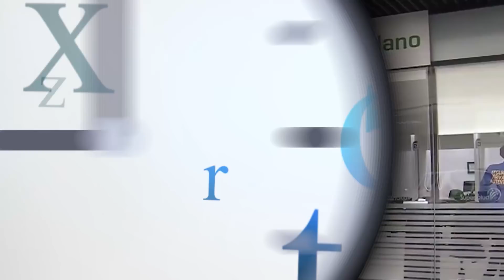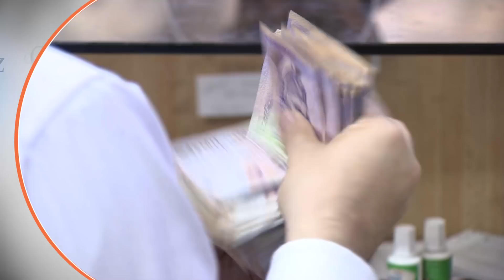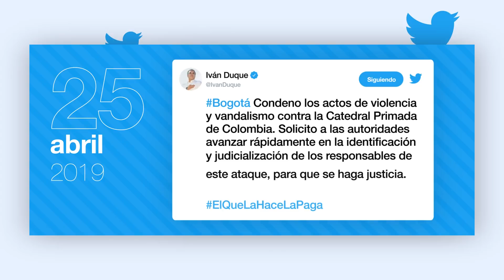Las principales noticias de este jueves 25 de abril de 2019